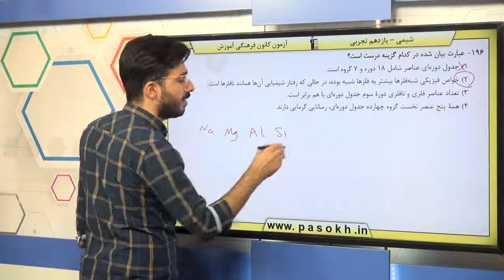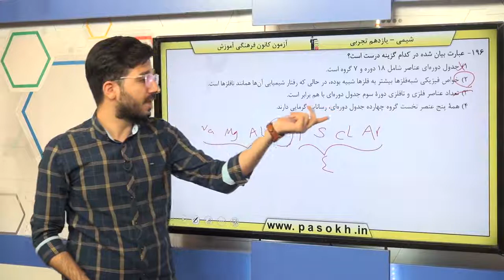پایه يازدهم تجربي شيمي 2 قدر هداياي زميني را بدانيم سوال 196 درصد پاسخگویی 73